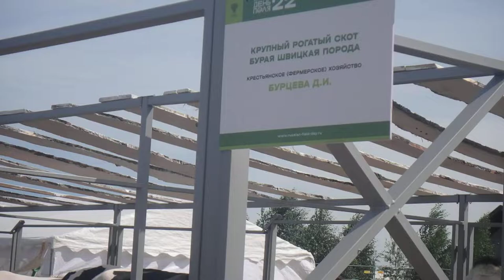Коровы Бурая швицкая порода